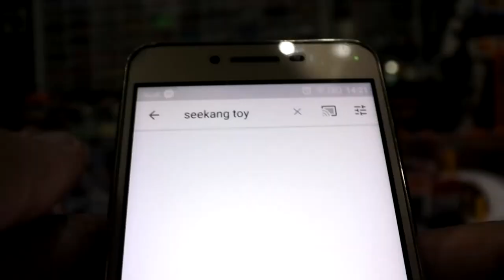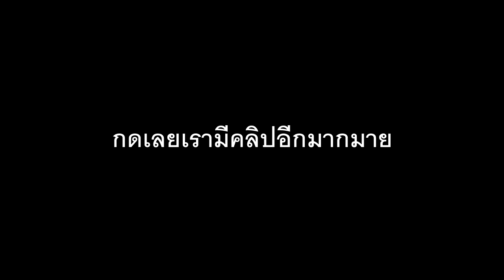ตุ๊กตุ่นศัตรูของ Godzilla เท่าที่ผมมี ! Seekang Toy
ศัตรูของ Godzilla เท่าที่ผมมี ! Seekang Toy